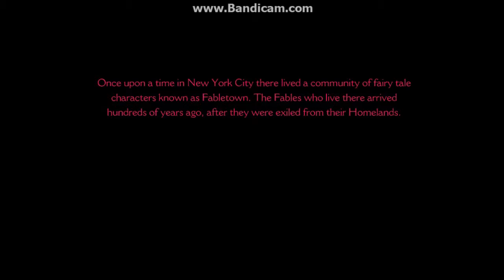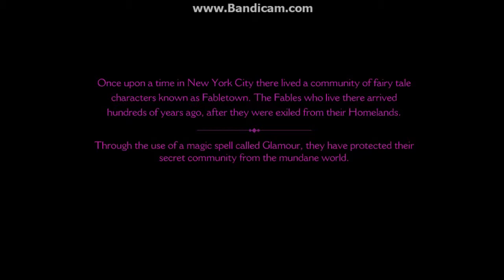The Wolf Among Us Gameplay/Walkthrough Episode 1 !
Hello Guys ! This is the first Episode of the amazing game "The Wolf Among Us ! I hope you like it :) !